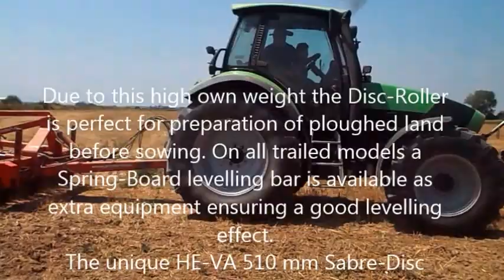HE-VA tanjurača disc roller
U Magadenovcu je izvršena prezentacija disc roller tanjurače marke HE-VA iz Danske